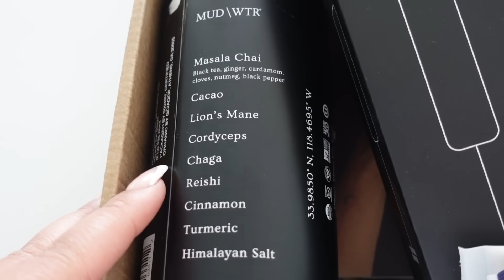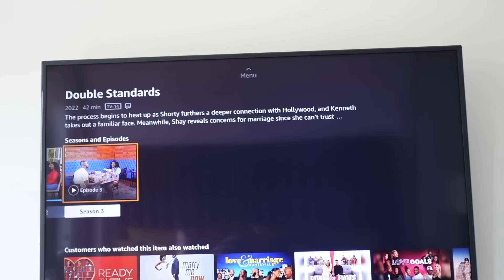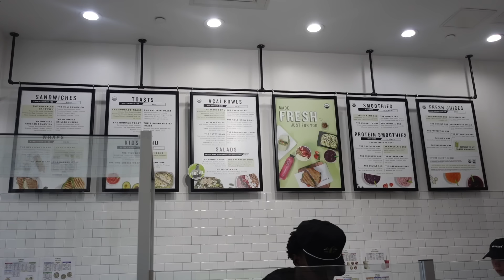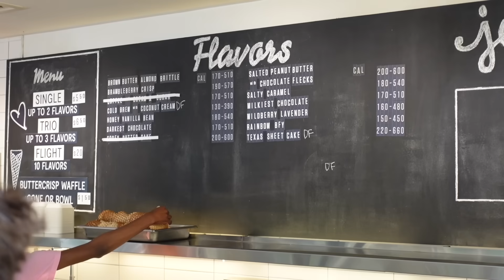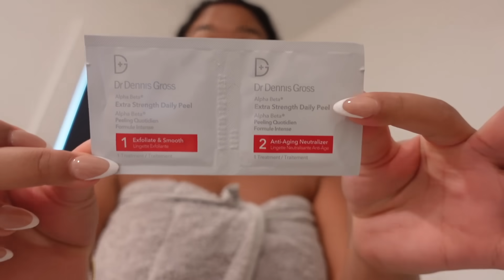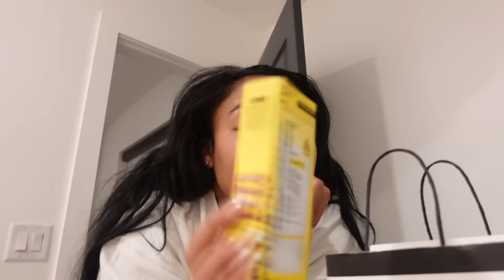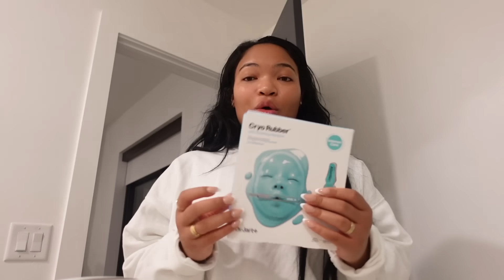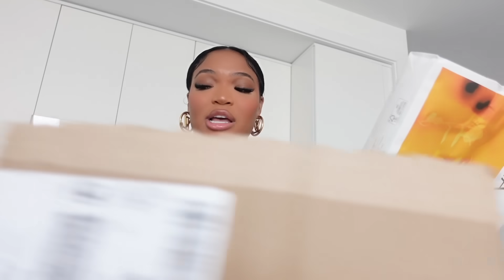VLOG: I HAD TO GET AN IV + TRYING TO GET BACK INTO A ROUTINE + NEW PRODUCTS + SEPHORA HAUL & MORE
Items Mentioned Throughout Video:
DR.DENNIS GROSS ALPHA BETA PADS
Vegamour Gummies
Vegamour Hair Serum
SUMMER FRIDAYS BODY MOISTURIZER
FOREO LUNA MINI
CAUDALIE GRAPE WATER SPRAY
DR. JART VITAMIN C MASK
SKIN FIX LIPID - PEPTIDE CREAM
Peter Thomas Roth Oil Free Moisturizer
Peter Thomas Roth Spf
Clarins Serum
Clarins Eye Cream
Charlotte Tilbury Beauty Highlighter Wand
@Louisvuitton  - Technical Fabric Embossed Monogram Pool Pillow Comfort Mules

♡ Other Links:
-Brooklinen (Code: KirahO For $20 Off)